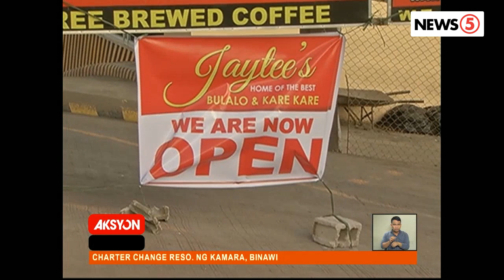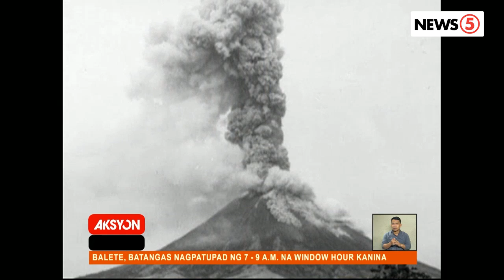WOTL: Anak ng Bulkan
Galit na galit ang vice mayor ng Talisay, Batangas sa PHIVOLCS, kaya buwelta ng CALABARZON police chief, itulak siya sa Taal kapag napahamak ang mga residente .